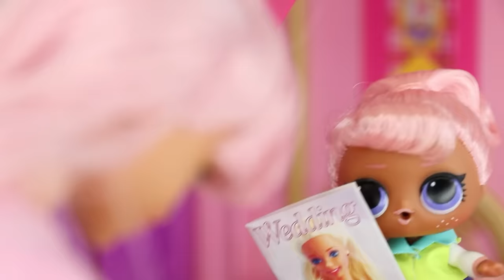BIG SISTERS WISH THEY WERE AN ONLY CHILD! - OMG Family Night Movie / OMG Family Morning Story